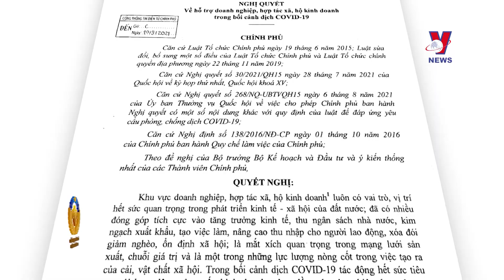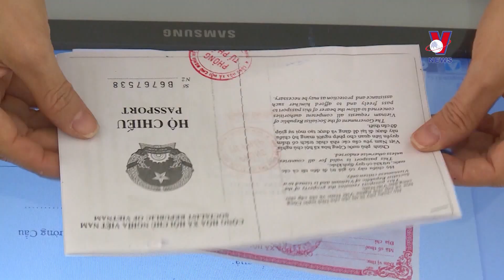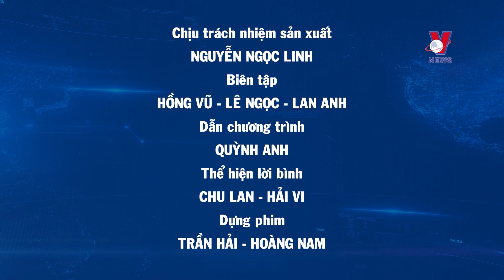TẬP 22 CHÍNH PHỦ BAN HÀNH NGHỊ QUYẾT 105 VỀ GIẢI PHÁP THÁO GỠ KHÓ KHĂN CHO SXKD